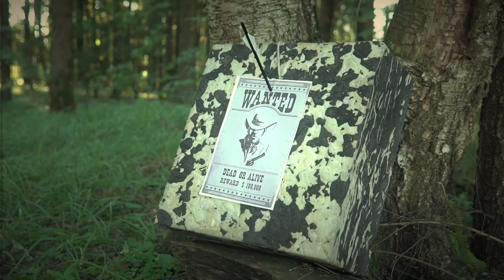Главные ПЛЮСЫ при использовании АРБАЛЕТА ДЛЯ ОХОТЫ | В чем ПРЕИМУЩЕСТВА АРБАЛЕТА на ОХОТЕ?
Всем привет! Многие охотники используют в своем деле совершенно разные средства. Кто-то выбирает ружье, кто-то лук, ну а кто-то как в нашем случае выбирает арбалет. И в нашем новом ролике мы решили рассказать вам про основные плюсы арбалета как оружия для охоты. Какие есть него преимущества? Почему так часто выбирают именно арбалет как средство для охоты? Об этом и многом другом в этом видео!